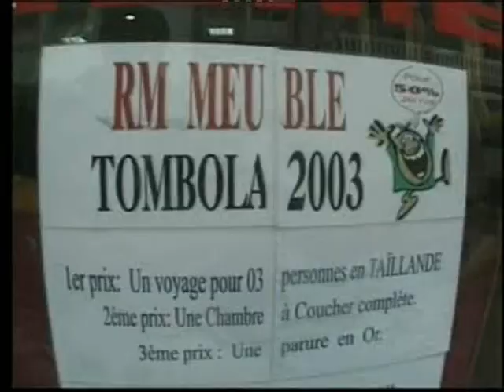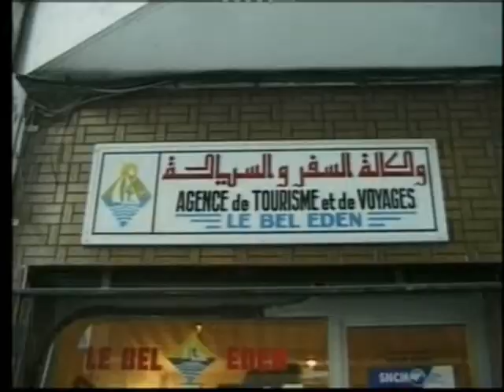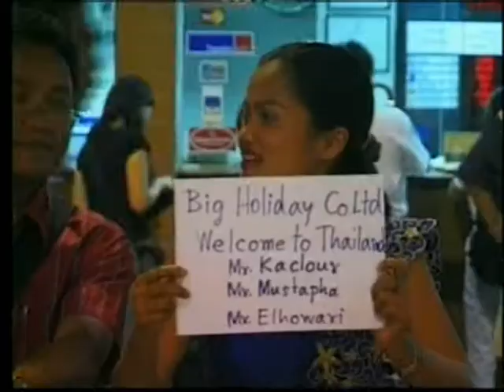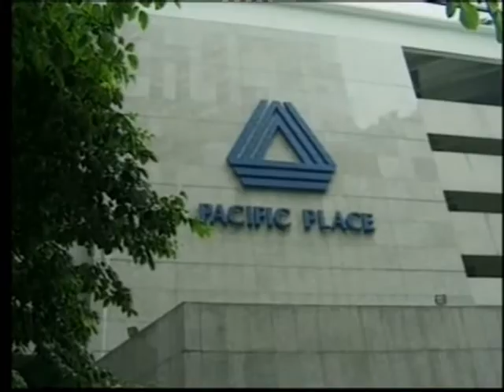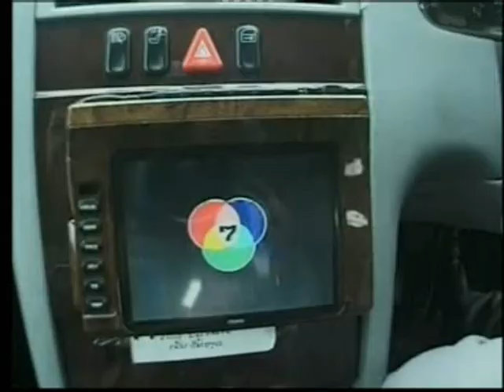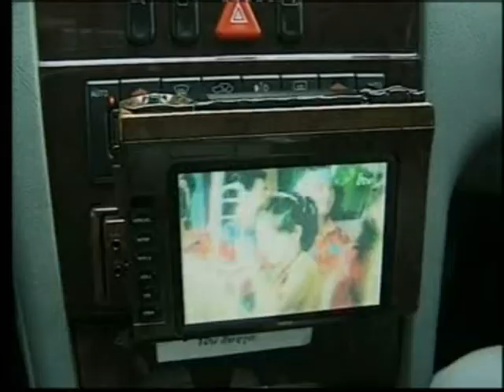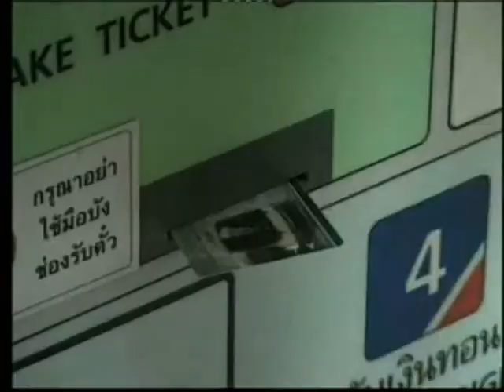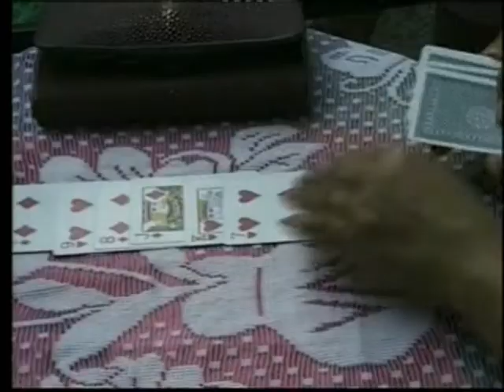فيلم جزائري كوميدي oran Bangkok